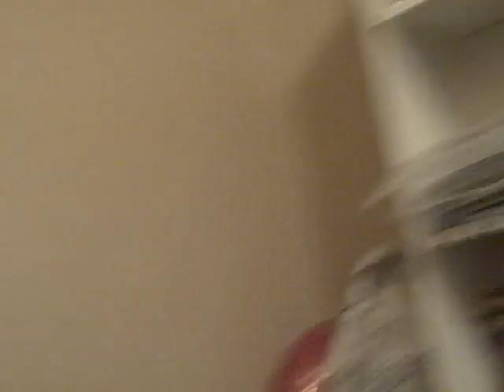Xpresit.net - YouTube VLog - February 2009 - Tickle Me Toy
We have no idea why Katie, the 3 year old Linux Geek, keeps asking this toy to tickle her. I really don't get that.

However, the toy in question is a cool little remote control thing thats fun for adults too. Great for having fun with friends kids, nieces, nephews,  little cousins, sons, daughters and even cats and dogs :-)